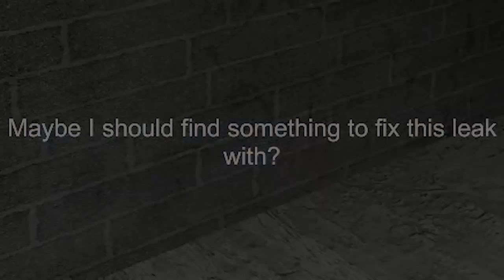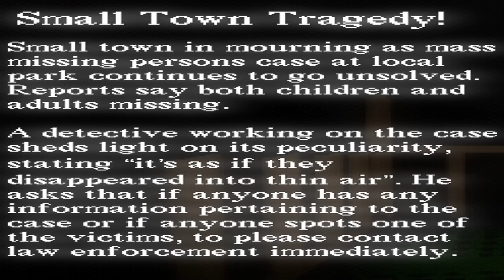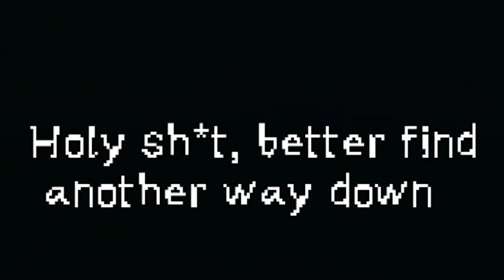NEVER COOK NOODLES AT 3:00 AM!! | 3 Random Horror Games